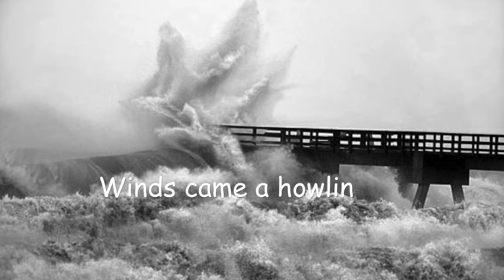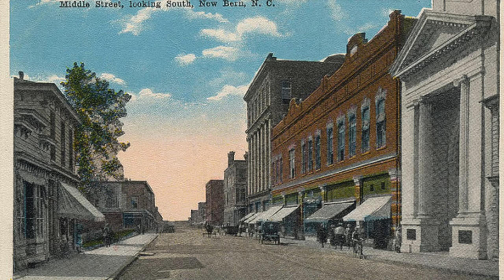Carolina Strong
This is a song and video is about Hurricane Florence in the Carolinas